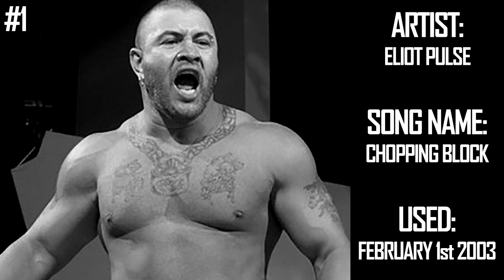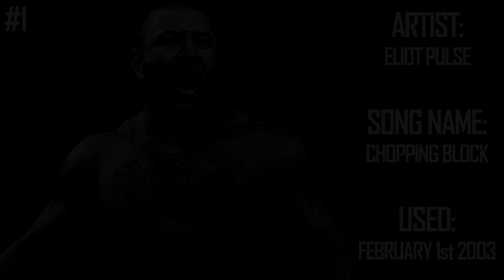History of Entrance Themes #183. - Rodney Mack (WWE)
Episode 183 of "History of Entrance Themes."
This videos goes through some of the theme songs used by former WWE Superstar, Rodney Mack.

(This list includes themes that Rodney Mack used SOLELY as a singles competitor.)